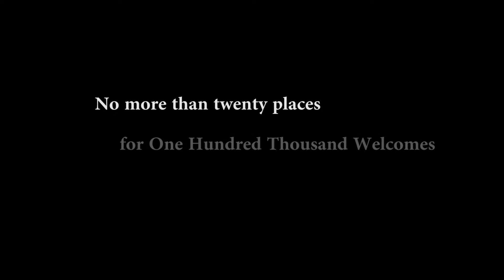Ireland 2014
A brief perspective of Ireland in January 2014 from American tourists. One of the greatest things to enjoy is the music. This song was by an amateur band in a pub at Temple Bar District of Dublin